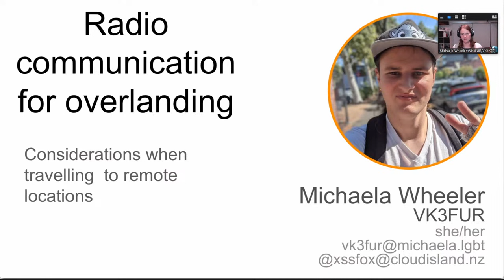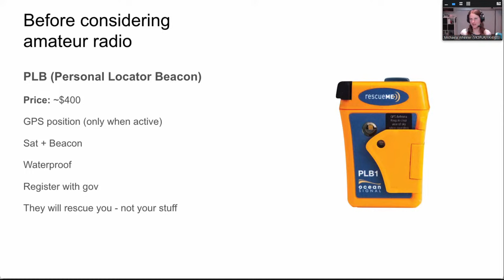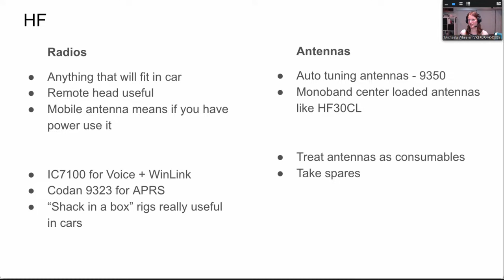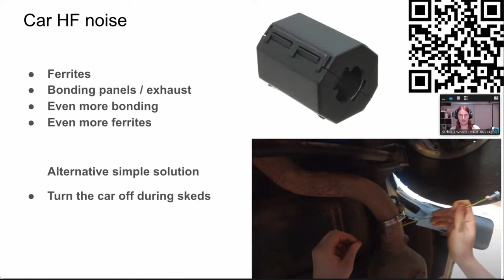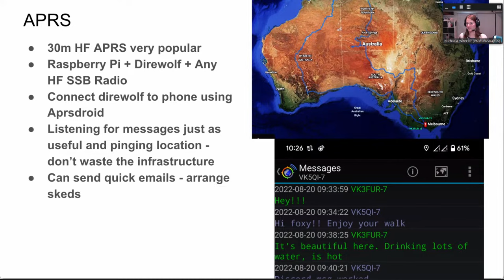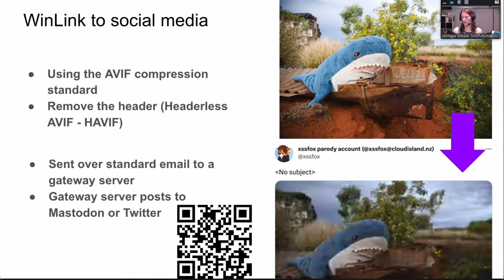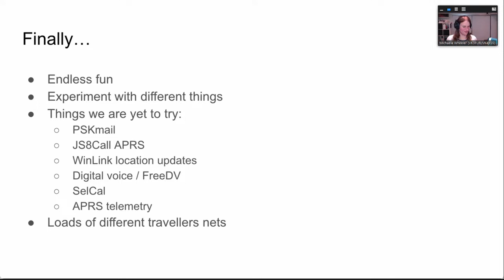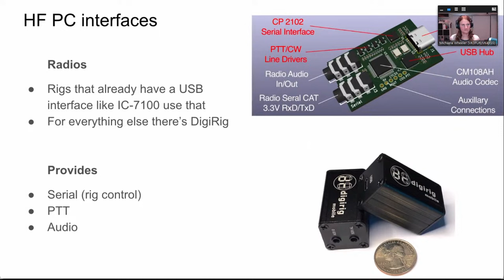Amateur Radio for 4WD Overlanding in the Aussie Outback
Every wondered how useful HF radio can be when you're stuck in the middle of nowhere?

This month’s presentation from the Amateur Radio Experimenters Group will be from Michaela VK3FUR, on how they utilised Amateur Radio during their trip across outback Western Australia in 2022.